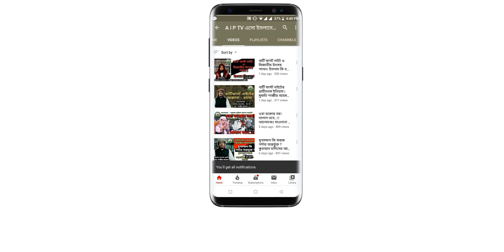রাসুল সা.এর মর্যাদা ও তাঁর শানে কটূক্তিকারীর বিধান ৷ মুহা. ফাহিম আহমদ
✨🎀বিষয় বস্তু :- রাসুল সা.এর মর্যাদা ও তাঁর শানে কটূক্তিকারীর বিধান

🗣️ আলোচকঃ - মুহা. ফাহিম আহমদ

📲 মোবাইল নম্বর : -

👨🏼‍🏫 ছাাত্র  : জামিয়া শায়খ যাকারিয়্যা, উত্তরখান, ঢাকা -১২৩০ 🏢

🏮 AIP Tv 📺 " এসো ইসলামের পরশে "🏮

👤 মাওলানা : জহিরুল ইসলাম ফারুকী

🏬 শিক্ষাসচিব : জামিয়া শায়খ যাকারিয়্যা, কাঁচকুড়া, উত্তরখান, ঢাকা-১২৩০ ।

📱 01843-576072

💝 আপনাদের প্রিয় ভিডিও সমুহ  💝

🎶🎵📀 হৃদয় ছুয়ে যাওয়ার মত একটি চমৎকার হামদে বারী 📀🎵🎶

🎊🎋থার্টি ফার্স্ট নাইট ও বিজাতীয় উৎসব পালন। ইসলাম কি বলে?✨🎉

আলোচকঃ মাওলানা :  সাইফুল ইসলাম দৌলতপুরী

🎊থার্টি ফার্স্ট নাইটের প্রাচীনতম ইতিহাস🎉

 আলোচকঃ মুফতি শাব্বীর আহমদ কাসেমী

👨🏻‍⚕️ওরা ডাক্তার নয়! দালাল তবে..!! 💰💲💸

 আলোচকঃ মাওলানা জহিরুল ইসলাম ফারুকী

👩 মুখমন্ডল কি ফরজ পর্দার অন্তর্ভুক্ত ? কুরআন হাদিসের আলোকে সমাধান ।

আলোচকঃ হাফেজ মাওলানা মুফতি শাব্বীর আহমদ

🤡কমিডিয়ান বক্তাদের মুখোশ উন্মোচন । আলোচকঃ আল্লামা জহিরুল ইসলাম ফারুকী

🤔 কে এই বিদআতি ইমাম আবু হানিফা!। এসো আবু হানিফার গল্প শুনি, (পর্ব- ০১)।

আলোচকঃ জহিরুল ইসলাম ফারুকী।

🙄 আবু হানিফাকে ইমাম বাকের র. এর প্রশ্ন । এসো আবু হানিফার গল্প শুনি , (পর্ব- ০২) ।

😍 ইমাম আবু হানিফা রাহ এর সমালোচনা করে মুরতাদ হয়েগেল এক আহলে হাদীস😶

⛪ 📕 খ্রিস্টান মিশনারি কতৃক ফ্রি বিতরণকৃত কিতাবুল মুকাদ্দাস এর গোমর ফাঁস  🚫

❎আহলে হাদিসদের প্রতারনা ও জালিয়াতি ❎

হিজবুত তাওহিদের ধোকাবাজি